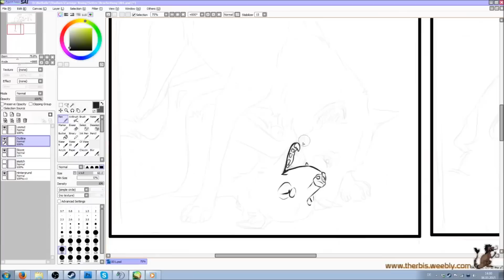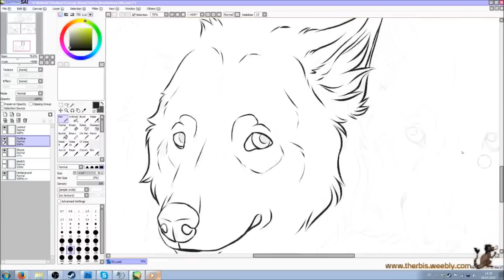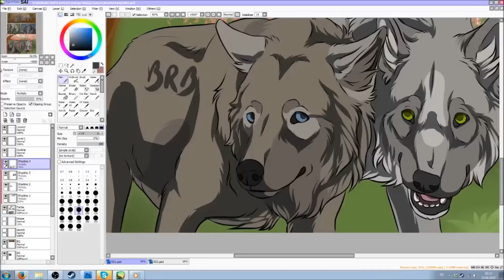Carnage Rising - Page 1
First page of my comic, Carnage Rising

Watch my Picarto stream to be up to date about Livestreams